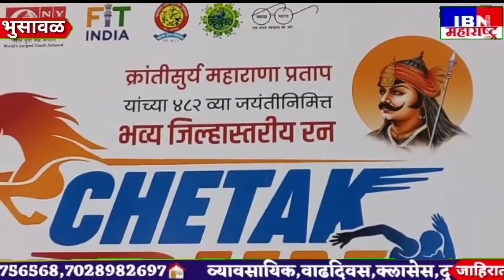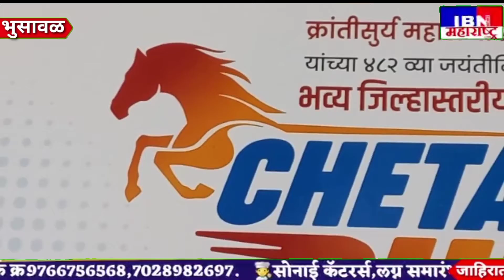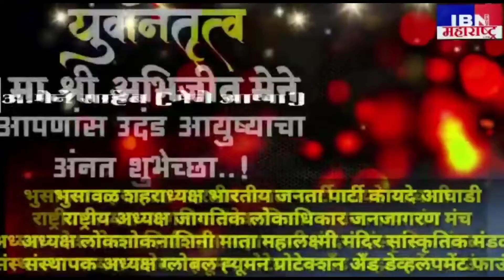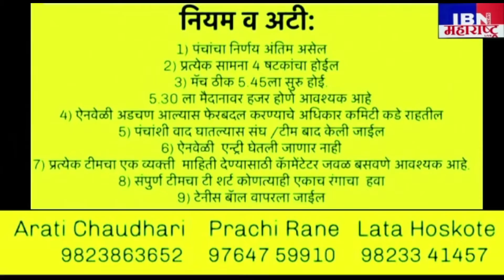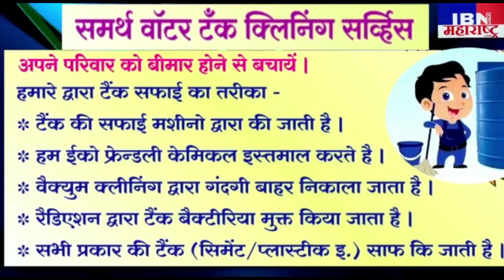भुसावळच्या नवीन ओळख मध्ये चेतकरणची भर,माजी नगराध्यक्ष उमेश नेमाडे,चेतकरण मॅरेथॉन २०२२,IBN NEWS...